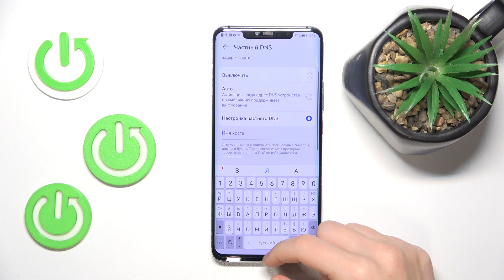HUAWEI Mate 20 Pro | Как подключиться к частному днс серверу на HUAWEI Mate 20 Pro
В этом видео мы покажем, как на устройстве HUAWEI Mate 20 Pro подключиться к частному днс серверу. Если вы хотите подключиться к частному днс серверу на HUAWEI Mate 20 Pro, внимательно ознакомтесь с этим видео.

Как подключиться к частному днс серверу на HUAWEI Mate 20 Pro? как настроить подключение на HUAWEI Mate 20 Pro? Как избавиться от рекламы на HUAWEI Mate 20 Pro?